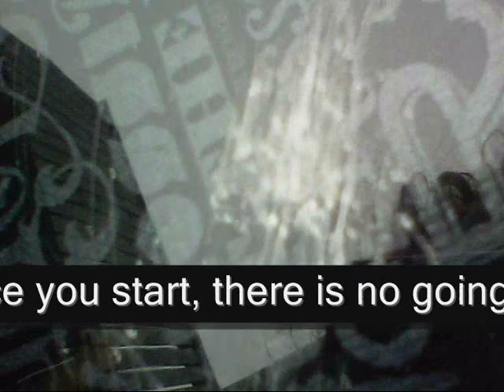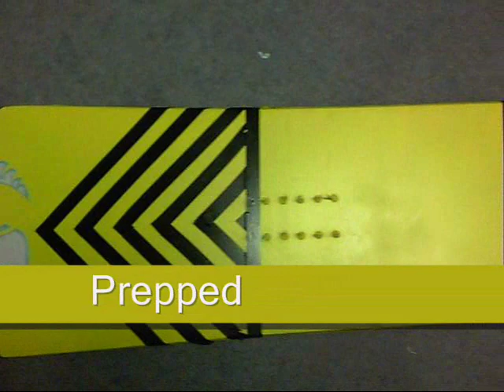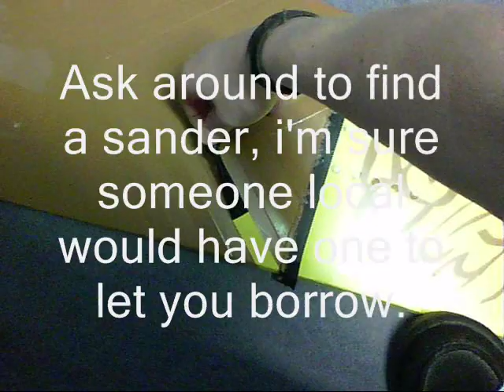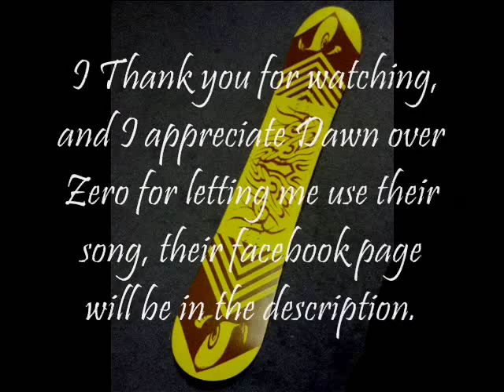How I SPRAYPAINTED my Snowboard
If you find the text hard to follow, I'll summarize:

1) Sand your board
2) Prime your board (Base)
3) Spraypaint your Base Color (whole board)
4) if necessary, paint your secondary colors
5) ClearCoat your board

The project is as complicated as you choose to make it, it costed me MAYBE $40, $20 for the 2 paints and 1 primer, a bit more then $10 for the spray adhesive, and an additional $5 for the clearcoat. Blue painters tape (the stuff that sucks up excess paint) costs 10$, but I didn't bother buying any.

Hope this helps you, because your probably planning on doing it yourself if your watching this. Be sure to let us know how it went!